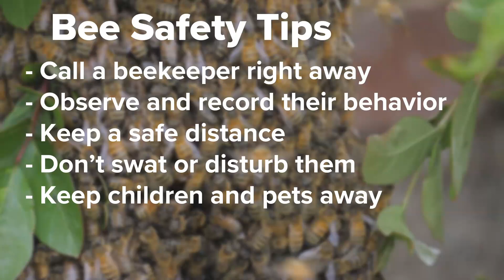Bee Season | California residents face aggressive bees as summer arrives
As winter quickly moved into spring and summer, bees across California are working quickly to find available food and make new homes.